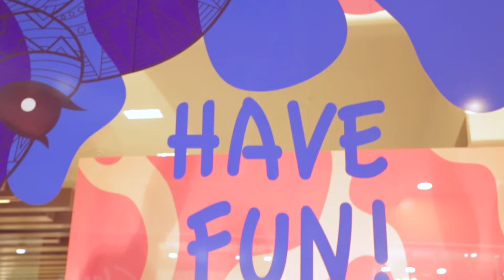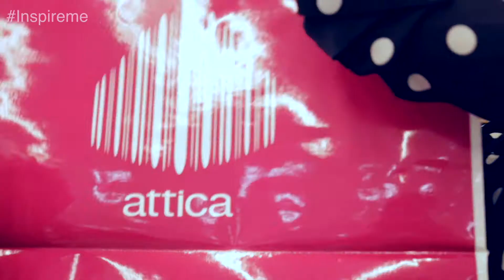Inspire me at attica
H   Τζένη Μελιτά επισκέπτεται το κατάστημα  attica στο The Mall Athens. Ένα χώρο μόδας, αποκλειστικά αφιερωμένα στο casualwear και τα jeans και μια exclusive επιλογή από designer brands.